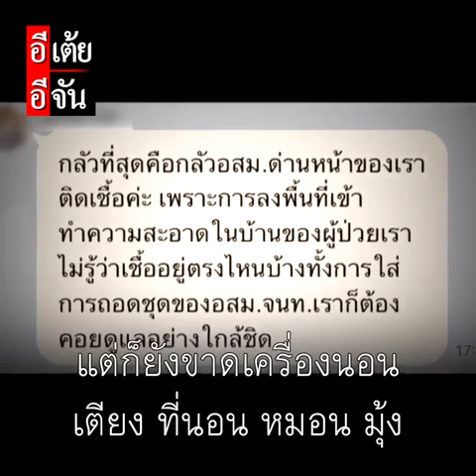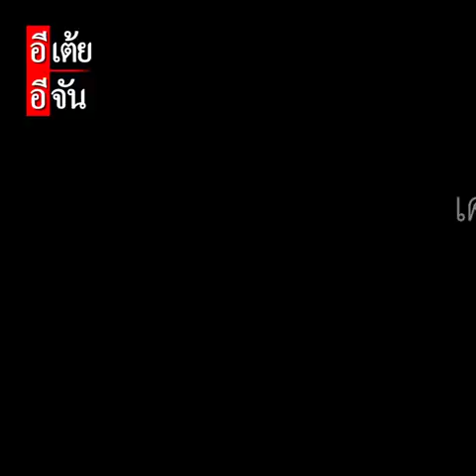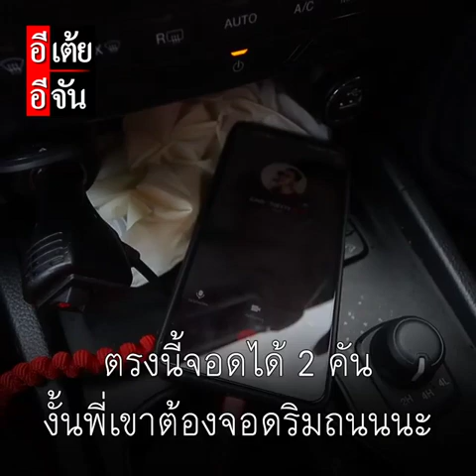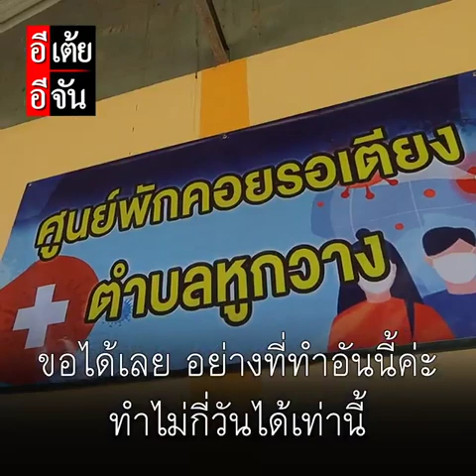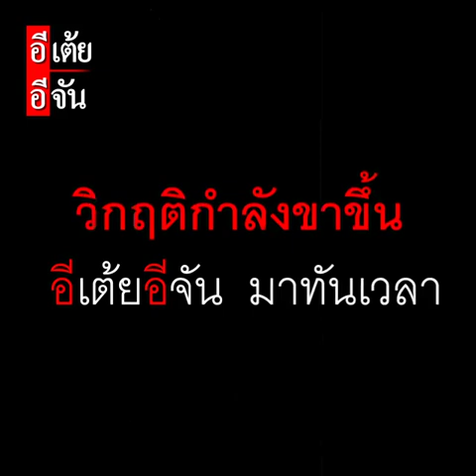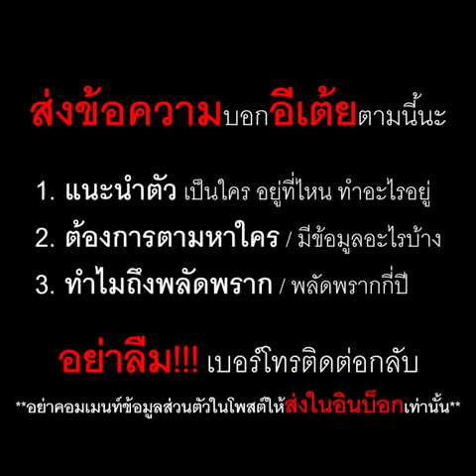คาราวานอีเต้ยอีจัน ส่ง PPE ด่วน! เพื่อคนด่านหน้า : อีเต้ย อีจัน EtoeyEjan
คาราวานอีเต้ยอีจัน ส่ง PPE ด่วน! เพื่อคนด่านหน้า